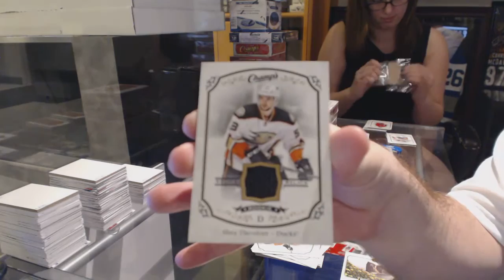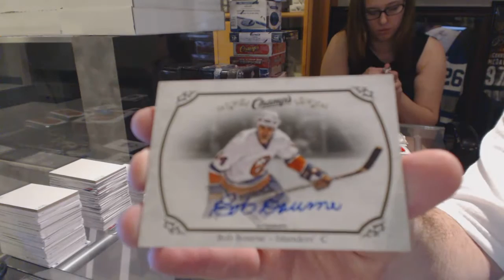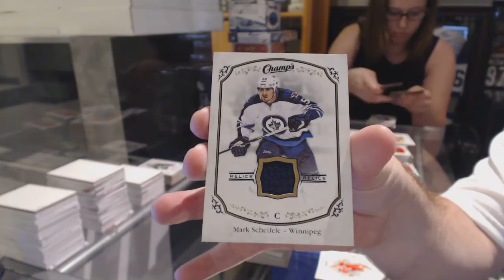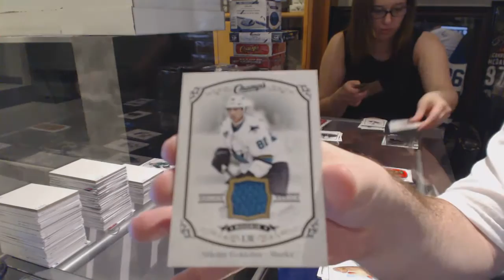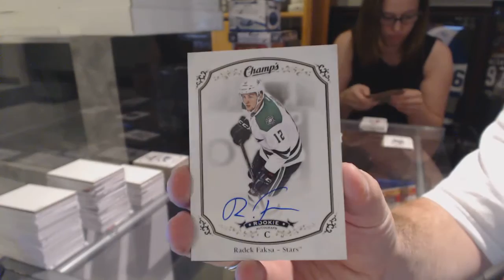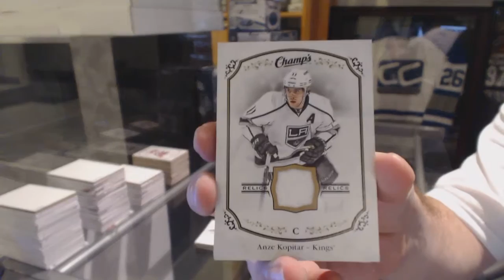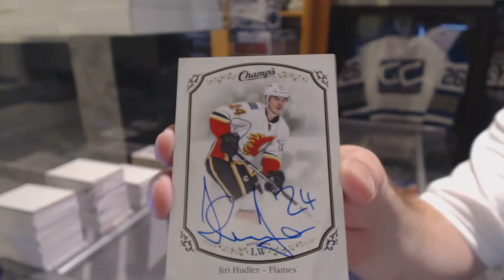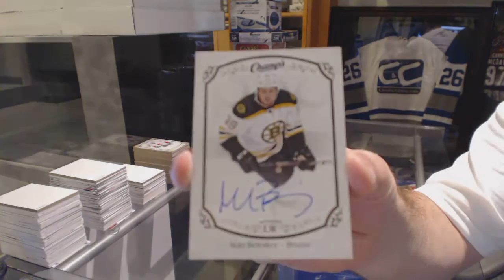15-16 Upper Deck Champs 5 Box Hockey Break - C&C GB #6241